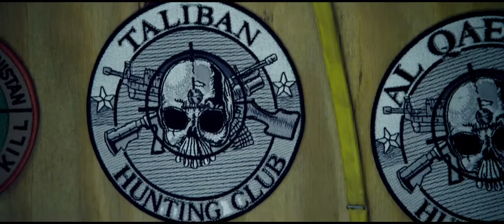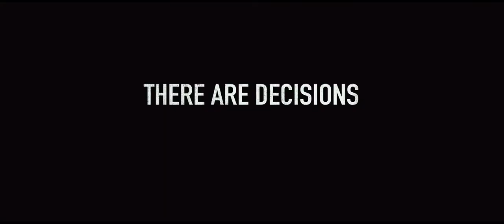Lone Survivor (2013) Trailer HD | Mark Wahlberg | Taylor Kitsch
Lone Survivor (2013)

Marcus Luttrell and his team set out on a mission to capture or kill notorious Taliban leader Ahmad Shah, in late June 2005. Marcus and his team are left to fight for their lives in one of the most valiant efforts of modern warfare.

Director: Peter Berg
Writers: Peter Berg, Marcus Luttrell (book)
Stars: Mark Wahlberg, Taylor Kitsch, Emile Hirsch